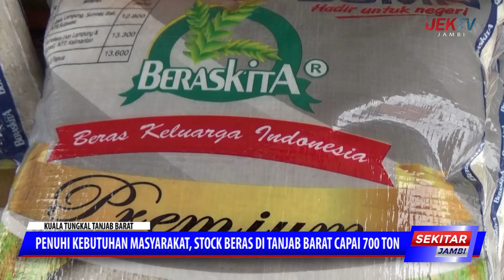PENUHI KEBUTUHAN MASYARAKAT, STOCK BERAS DI TANJABBARAT CAPAI 700 TON